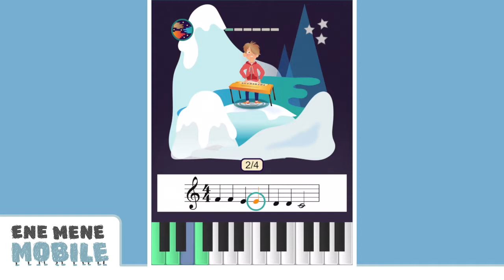Schöne kostenlose Kinder App 🥁 Mussila 🥁 App-Vorschau & Gameplay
Eine tolle App für Kinder: "Mussila" – wir haben sie getestet! 💙

Bei "Mussila" können die Kleinen Instrumente und Noten kennenlernen. In Form eines Rate-Spiels müssen die Geräusche dem richtigen Instrument oder der richtigen Noten-Abfolge zugeordnet werden. (...)